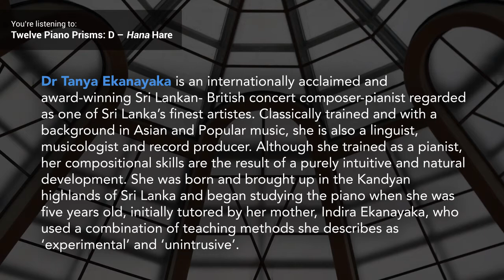[GP785] EKANAYAKA: Twelve Piano Prisms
Tanya Ekanayaka’s Twelve Piano Prisms extend the concept heard on her album Reinventions: Rhapsodies for Piano (GP693). They correspond to the twelve primary notes of the keyboard, and combine Sri Lankan melodies with music from other countries in a deeply personal representation of diverse cultures; their style inspired not only by a rich heritage of Western classical and indigenous world music, but also by pop, rock and film music.